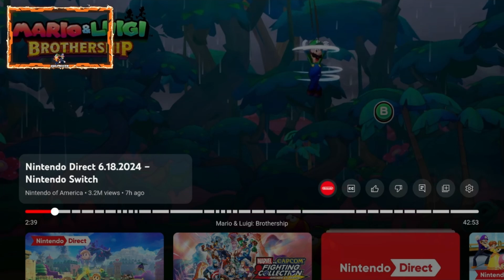well done Nintendo! Nintendo Direct React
Nicely done Nintendo!